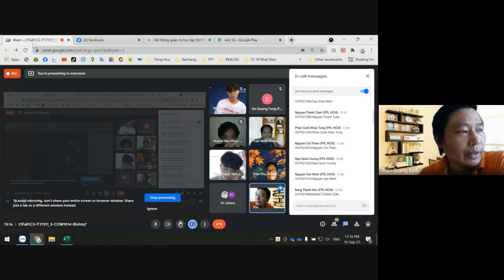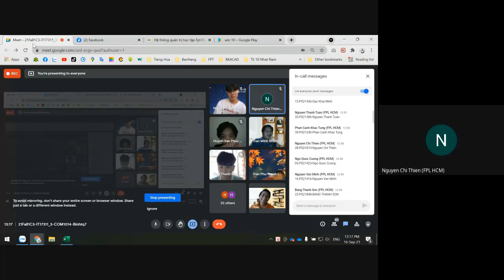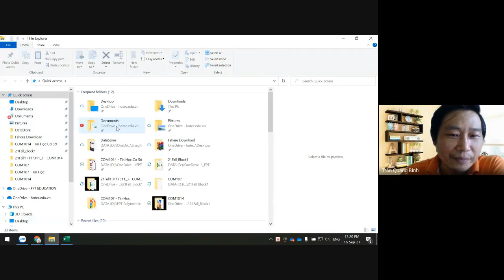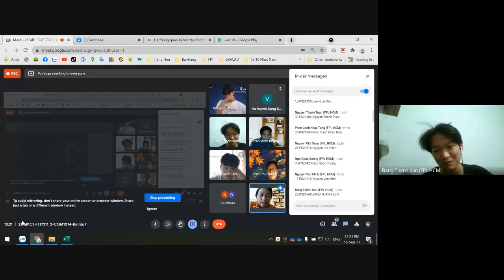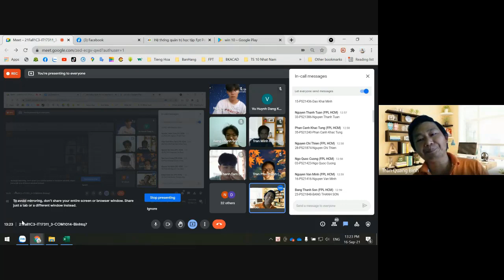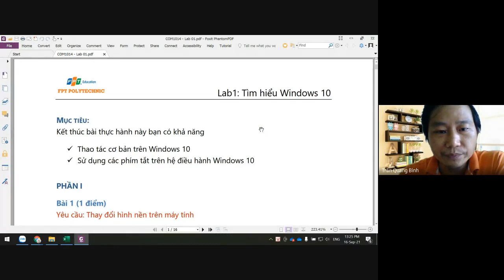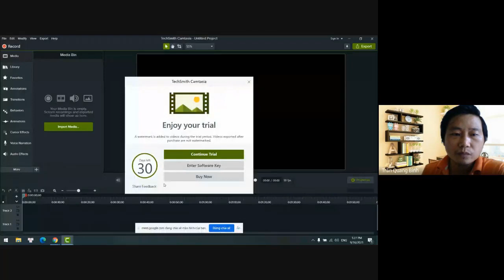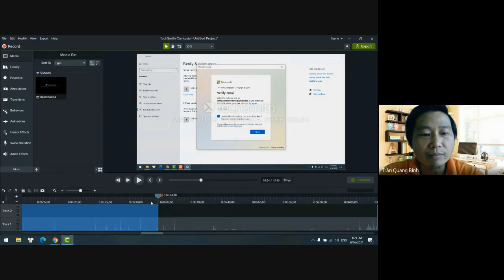COM1014 - Giải Pháp Thực Hiện Lab Dành Cho Những Bạn Không Có Máy Tính Trong Thời Gian Học Online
com1014 omg! share4you-qbchannel
Mấu chốt ở chỗ 06:49 nhé mọi người